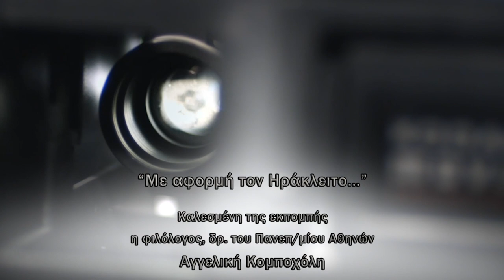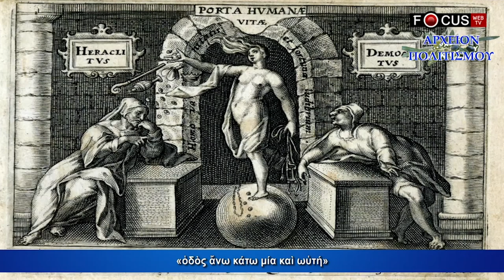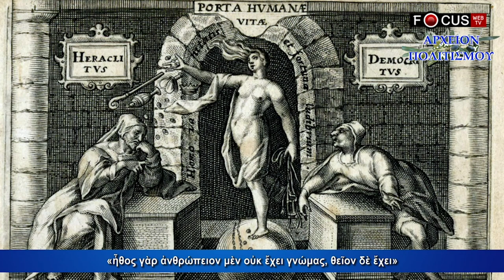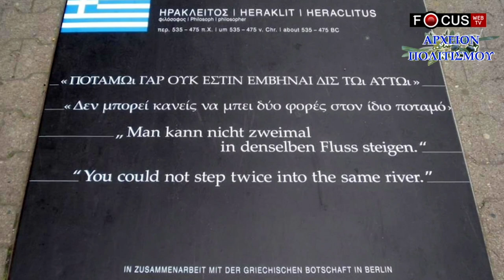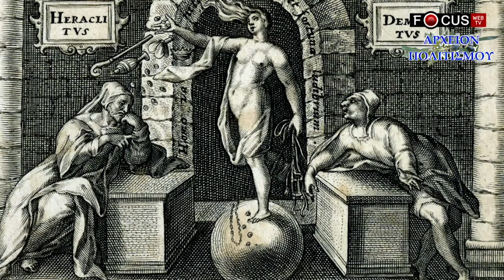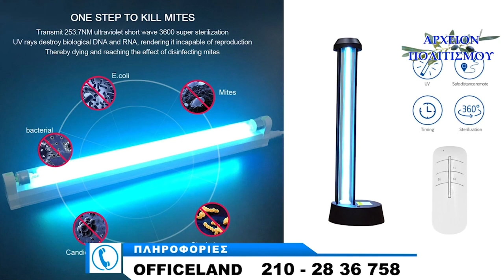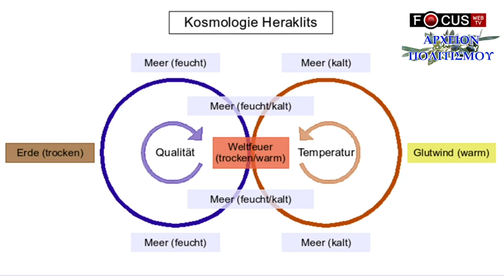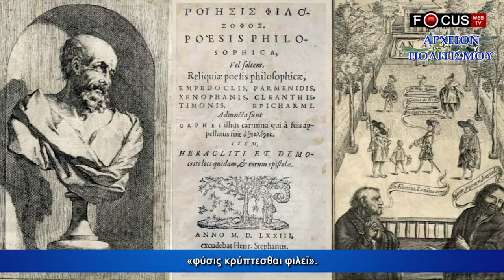Περί Ηρακλείτου - ΑΓΓΕΛΙΚΗ ΚΟΜΠΟΧΟΛΗ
με τον Γιώργο Λεκάκη, στο Focus web tv:

Περί Ηρακλείτου
Στην εκπομπή καλεσμένη η Αγγελική Κομποχόλη, φιλόλογος, δρ του Πανεπιστημίου Αθηνών

Η εκπομπή μεταδόθηκε την Τετάρτη 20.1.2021

c+p
ΑΡΧΕΙΟΝ ΠΟΛΙΤΙΣΜΟΥ
και FOCUS web TV 2021